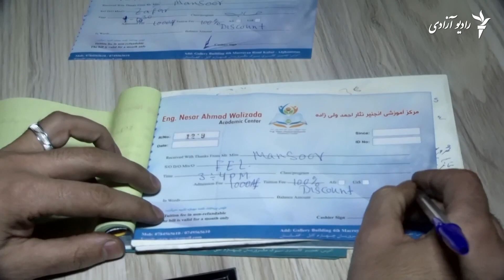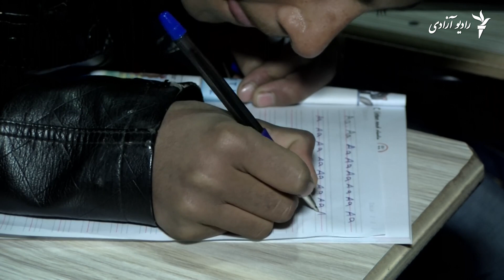Мансури 13-сола корро бас карда, ба мактаб баргашт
Баъди пахши гузориши Радиои Озодӣ навраси афғон бо номи Мансури корро бас карда, имкон ёфт ба мактаб баргардад.